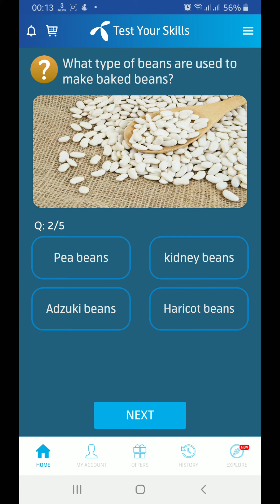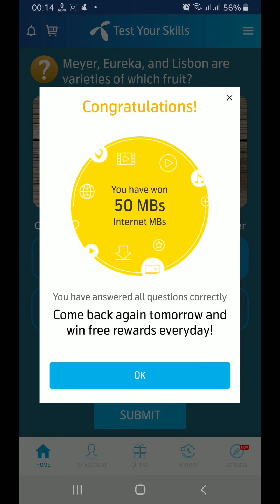Telenor Today Questions 1 September 2020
Kind Regards,
Muhammad Arif Ali
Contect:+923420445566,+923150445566